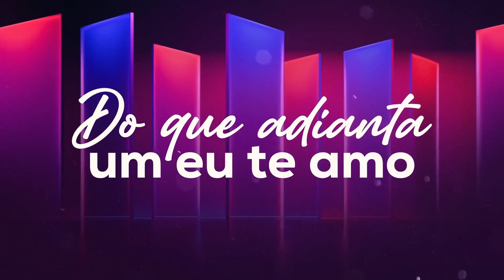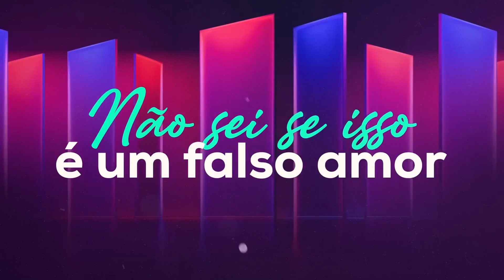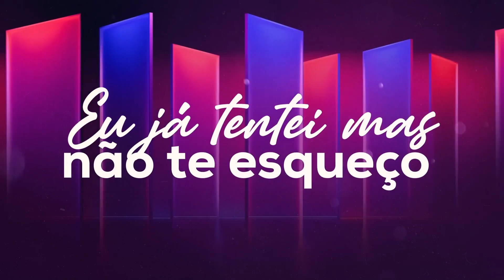Manu Batidão Feat. Billy Brasil - Pense Em Mim (Versão Piseiro)